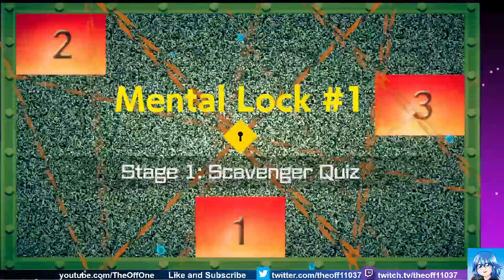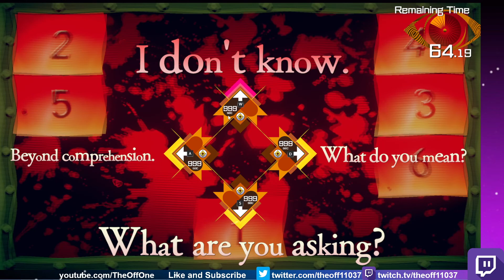AI: The Somnium Files nirvanA Initiative Episode 12: Death Trivia (PC) (English) (Commentary)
The most logical trivia I've ever seen.